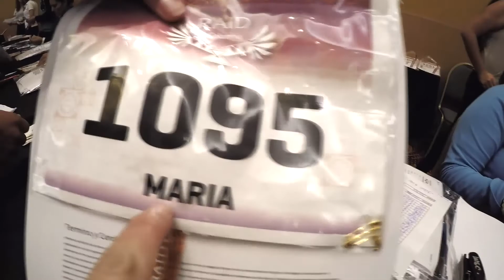Raid Salta Jujuy - 2017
Progroup Mar del Plata Running.